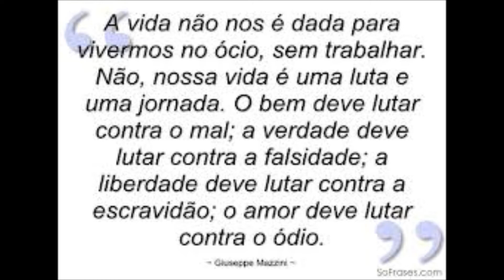Taxistas, liberdade!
Ordem dos Taxistas do Brasil, defende e luta pela liberdade da profissão de Taxista no Brasil. Todos os Taxistas devem ser habilitados pelo Conselho dos Taxistas do Brasil e esta entidade é que deve ditar regras e valores remuneratórios aos profissionais. Os futuros Taxistas devem se formar em curso técnico nas instituições autorizadas pelo Ministério da Educação e Cultura. Participe